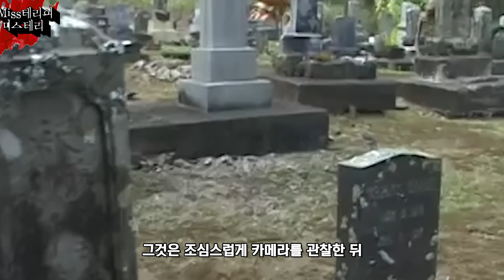전세계 곳곳에서 포착되는 카메라에 찍힌 외계인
전세계 곳곳에서 포착되었다는 외계인 목격담에 대해서 다들 알고 계시죠?
오늘은 카메라에 포착된 외계인 영상들을 준비했습니다.